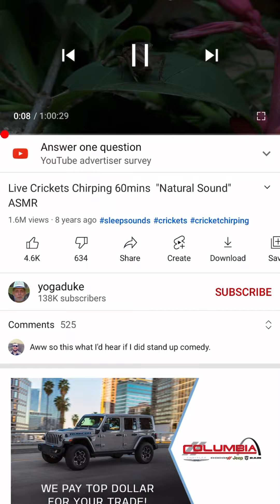We’re planning to play granny… everyone left 😔